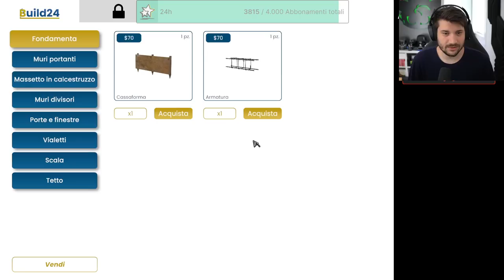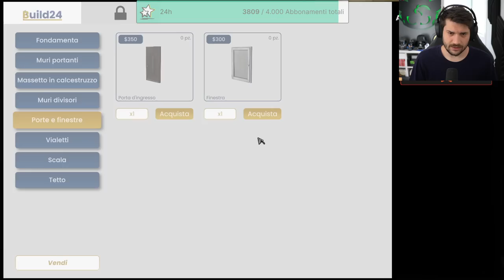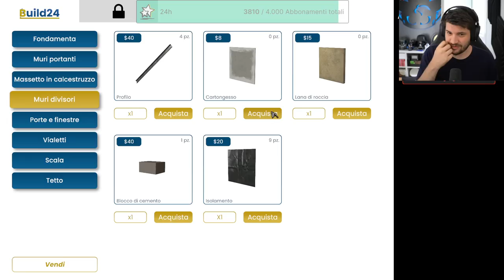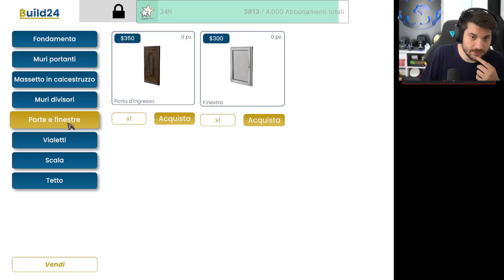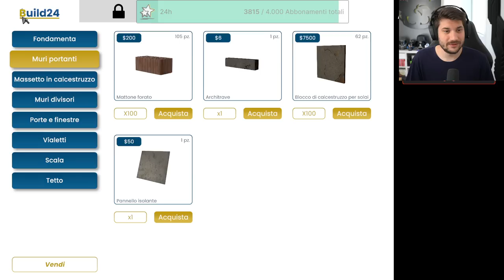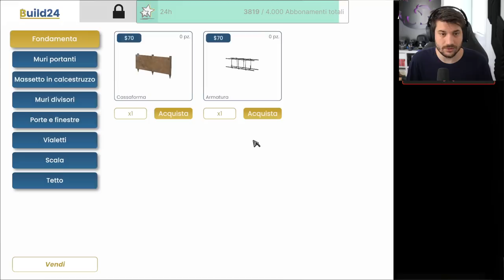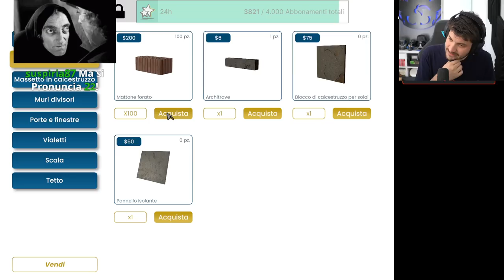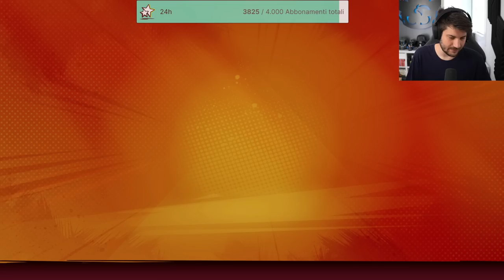Costruiamo Solide Realtà! - Builder Simulator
In questa live Costruiamo Solide Realtà! - Builder Simulator